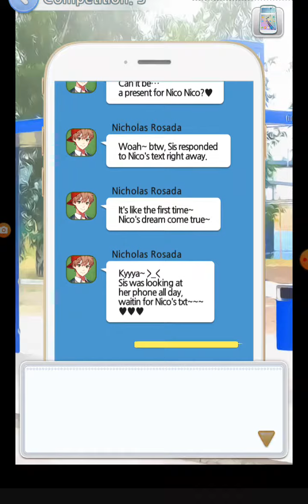Marked By Kings bs Season 1 The Competition Part3